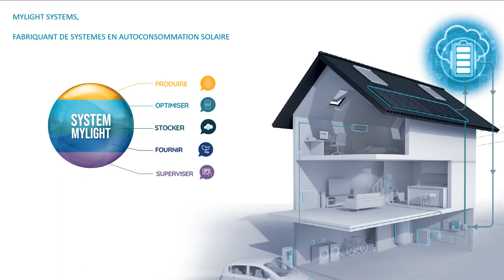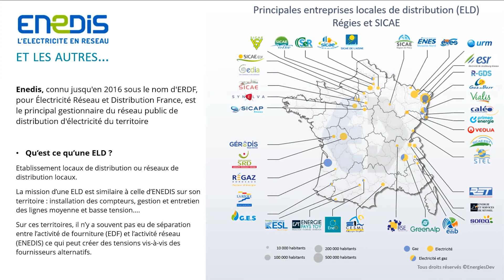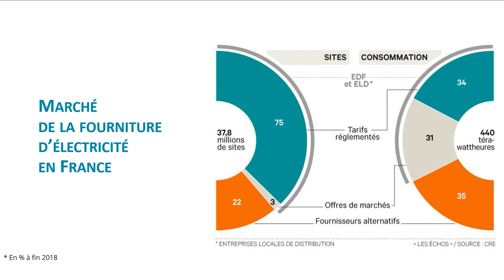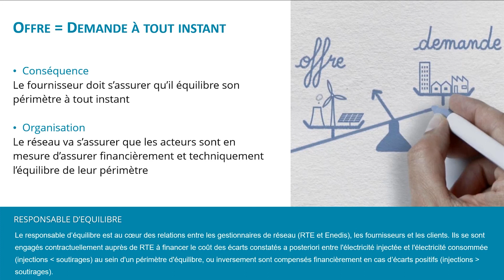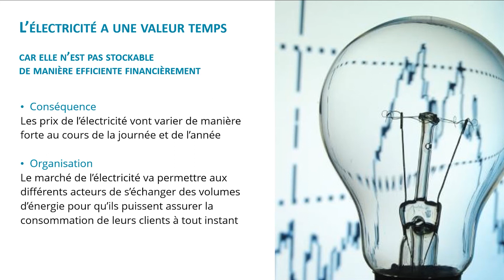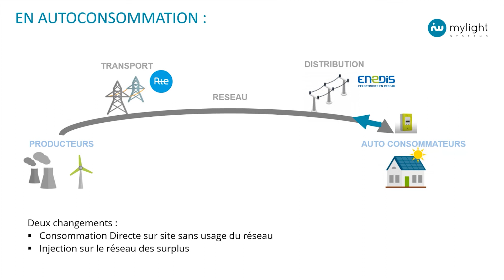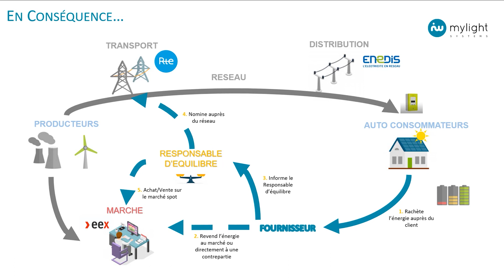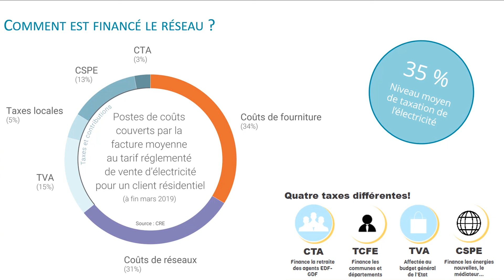Enedis, EDF, RTE; Electricité en France, qui fait quoi ? avec Ondine Suavet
mylight150, entreprise française de solutions d’autoconsommation solaire investit depuis 2012 toute son énergie en recherche et développement pour proposer un System© permettant à chacun de : produire sa propre électricité, optimiser ses consommations, stocker le surplus de production photovoltaïque, et superviser les performances de l’installation photovoltaïque.